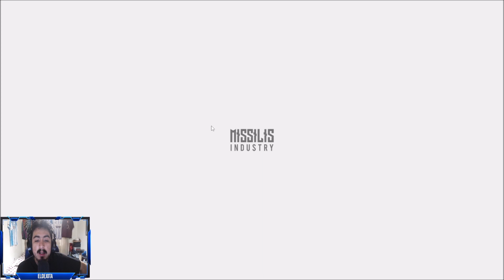LA NAVIDAD CONTINÚA CON EL MINIJUEGO SNOWFALL OASIS | GODDESS OF VICTORY: NIKKE EVENTO NEVERLAND #4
En este video continúo el nuevo evento del NIKKE ''NEVERLAND''.